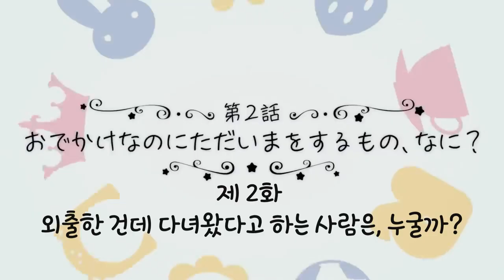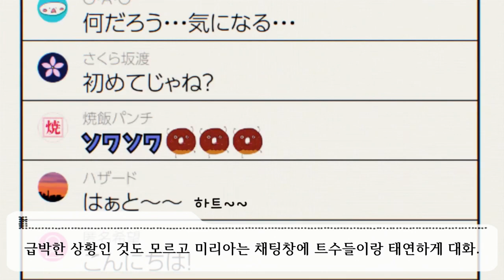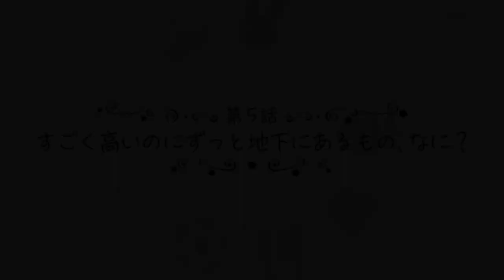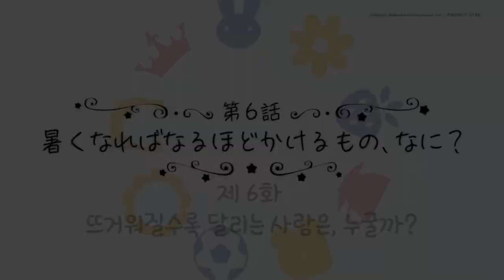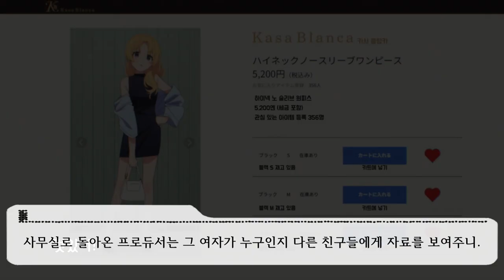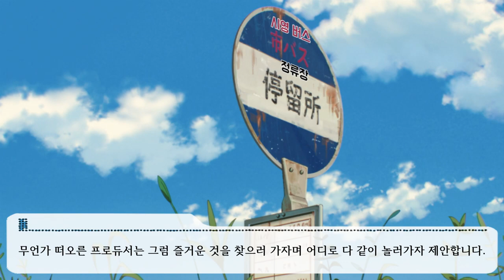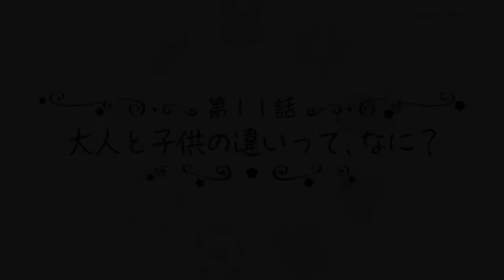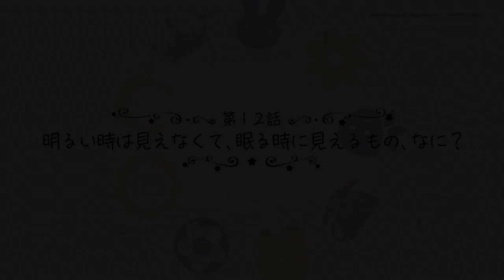작은 신데렐라들에 동화 같은 이야기 [U149 애니 리뷰] アイドルマスター シンデレラガールズ U149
유쾌한 반란이 시작된다.

0:00:00 1화
0:03:34 2화
0:08:46 3화
0:13:51 4화
0:19:33 5화
0:24:27 6화
0:29:46 7화
0:34:37 8화
0:40:23 9화
0:45:34 10화
0:49:51 11화
0:56:53 12화
1:04:38 마무리